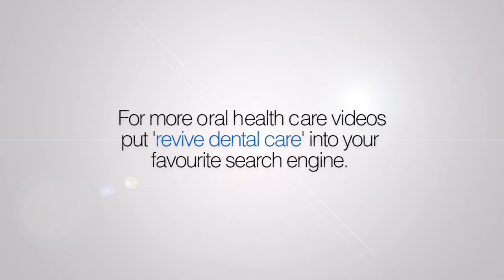Revive Dental Care - How Diet Can Affect Your Teeth - NHS Dentist in Manchester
NHS dentist Ben Atkins from Revive Dental Care explains how  diet can affect the health of your teeth.